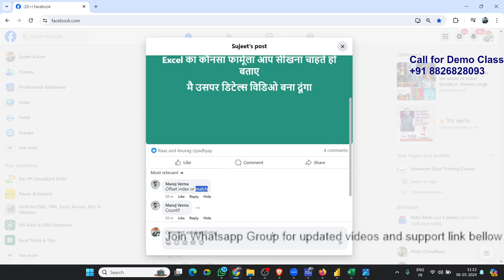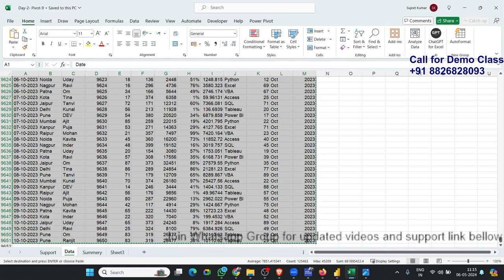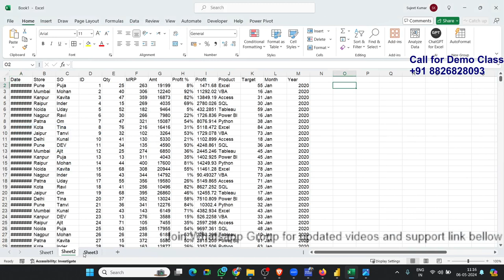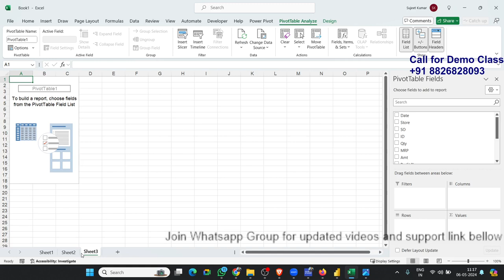Excel Formulas Tutorial in Hindi